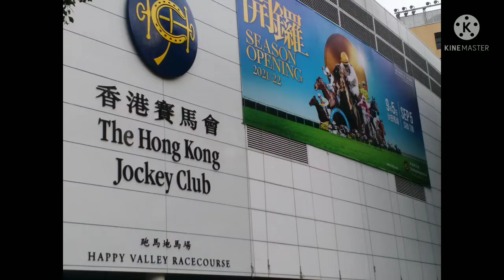JOGGING AT THE HAPPY VALLEY RACECOURSE.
Horse racing is one of the most awaited seasons in Hongkong. Infact there's two racecourses in Hongkong one in Shatin and one here in Happy Valley, and this is where I  am right now.
For the first time in my more than 3 decades of existence in Hongkong, am in here to explore the RACECOURSE by means of mixed jogging and walking. As my fresh start to lose weight here am sharing you my journey.